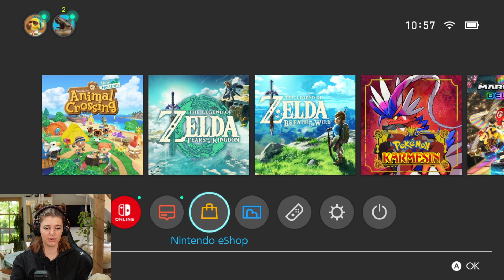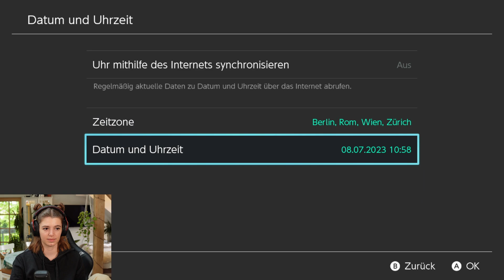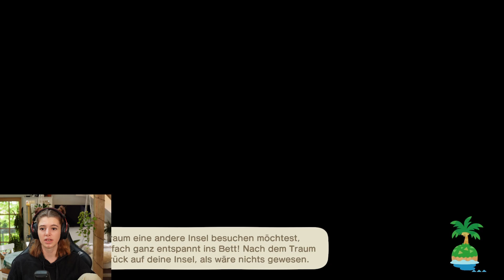Wir bauen einen Canyon! | PUREVALLEY | Animal Crossing New Horizons Stream vom 14.5.23.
Bist du bereit für ein neues und unbekümmertes Leben? Dann ist das "Reif für die Insel"-Paket genau das richtige für dich! Begleite mich bei einem
Play-Through durch das neue Animal Crossing: New Horizons und freue dich auf
lustige und kreative Inputs für dein eigenes Spielerlebnis. PUREVALLEY wird inspiriert von amerikanischen Wüstennationalparks.  Ich bin gespannt
auf dein Feedback in den Kommentaren! :)

Zum Spiel:
Datum der Erstveröffentlichung: 20. März 2020
Modus: Mehrspieler
Auszeichnungen: BAFTA Games Awards / Multiplayer, MEHR
Nominierungen: BAFTA Games Awards / Multiplayer, MEHR
Genres: Adventure, Soziale Simulation
Entwickler: Nintendo, Nintendo Entertainment Planning & Development
Plattform: Nintendo Switch